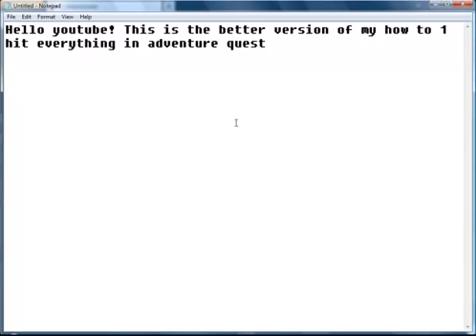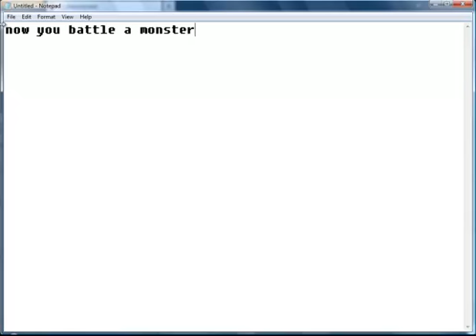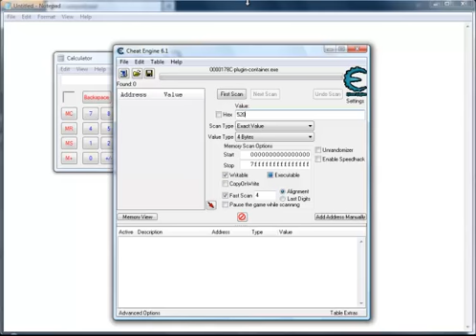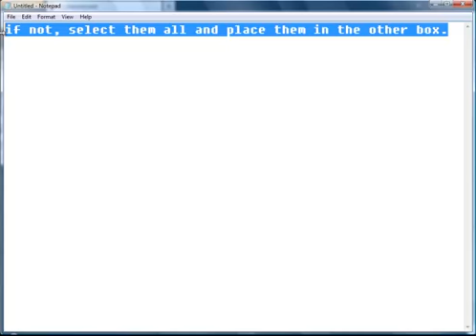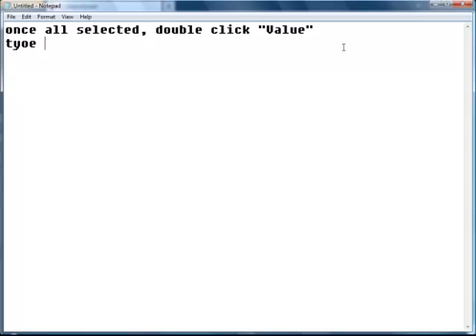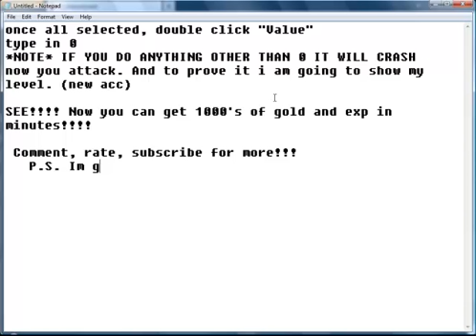How To 1 Hit EVERYTHING In Adventure Quest (FIXED VIDEO)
This is my better video of how to 1 hit everything in adventure quest single player. Special thanks to all creators of, Firefox, Adventure Quest, and Cheat Engine! Also Special thanks to All my Viewers!